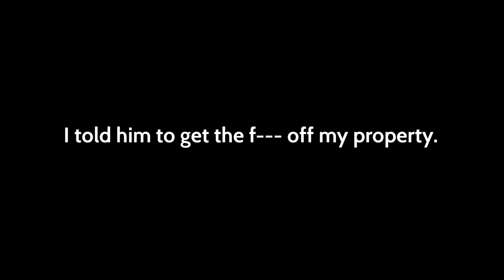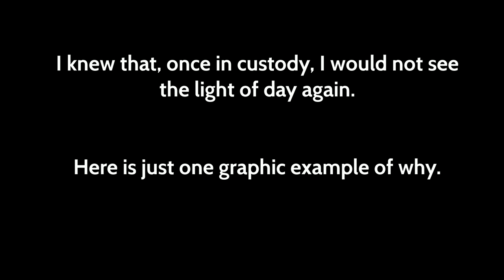The Truth About My time In Belize (John McAfee)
Everything you need to know about why I chose to leave almost everything I had behind in Belize, escaping under the cover of darkness, rather than be questioned by the Government there.  Ask yourself:  dealing with these kinds of people, what would you have done in my shoes?